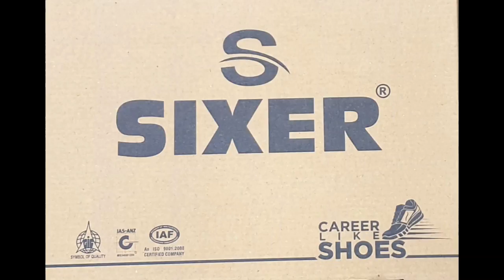D_CRIC MASTERS VS MOZER'S PALACE MATCH AT DREAM UNITED CUP 2019